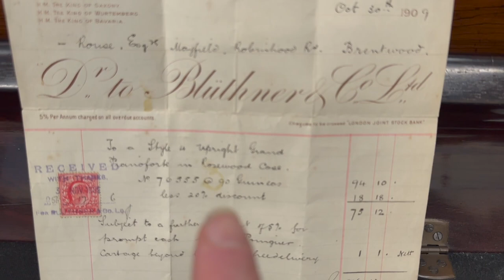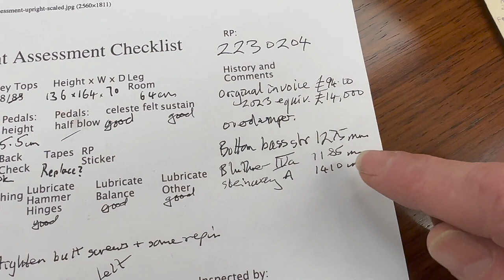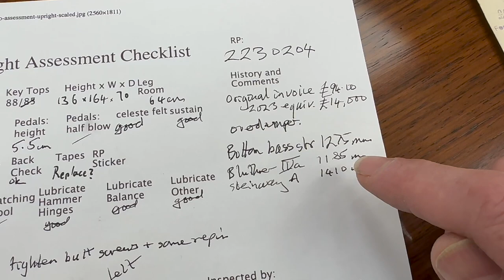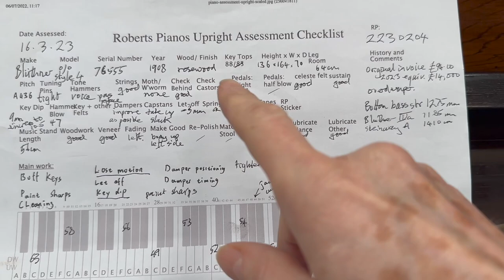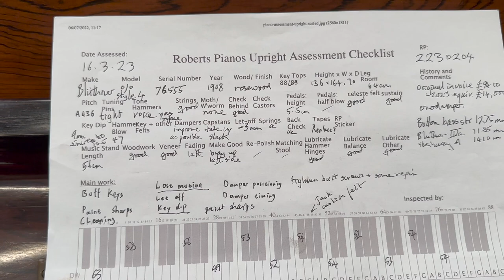Bluthner upright piano of high quality - overstrung but over-damped. Tech tips 3 see link:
Bluthner and Ibach were two outstanding firms that continued to make over-dampers well into the 20th Century.

Please note that the stocklists below now have direct links to videos of most pianos:
STOCKLISTS